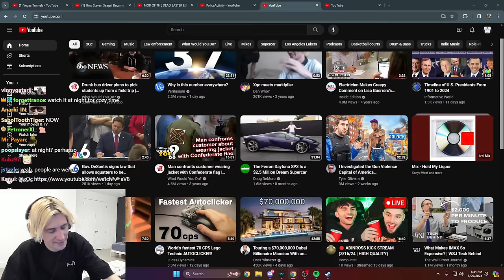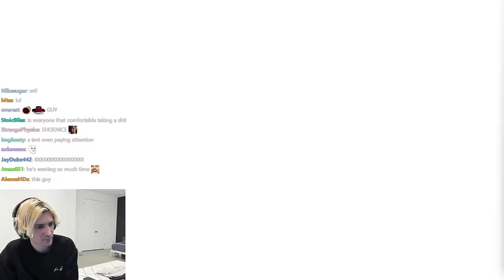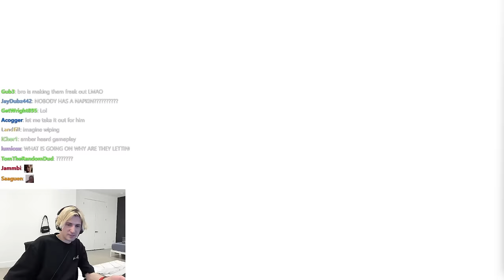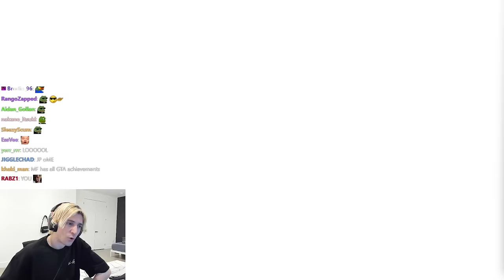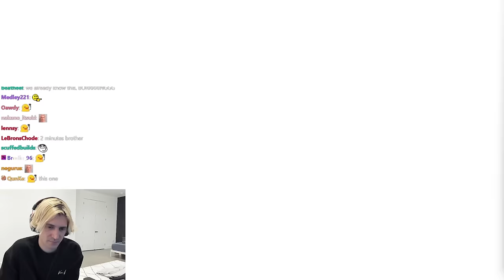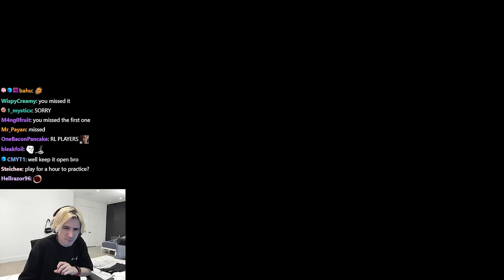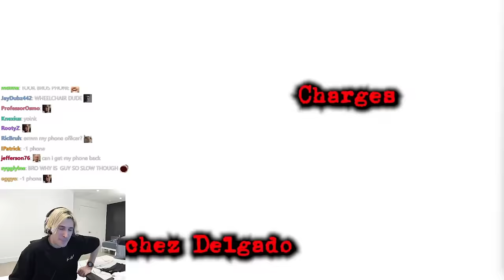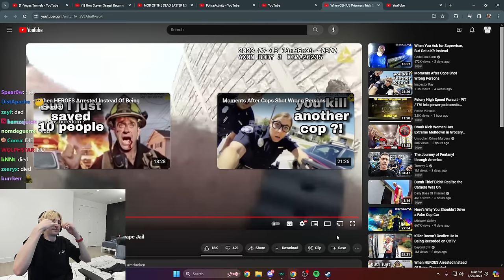When GENIUS Prisoners Trick Cops To Escape Jail | xQc Reacts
Streaming every day on Twitch and Kick!